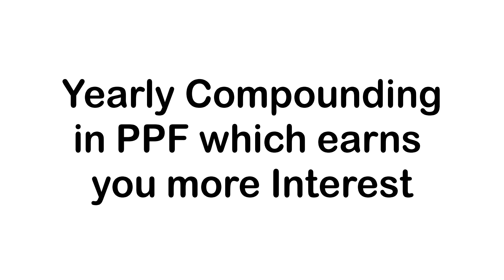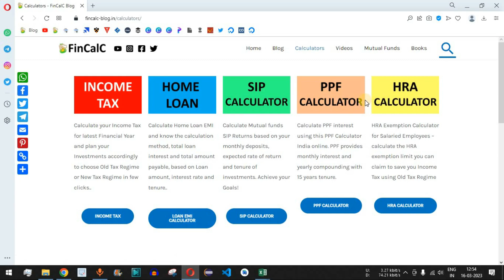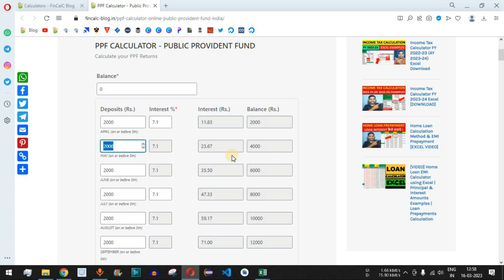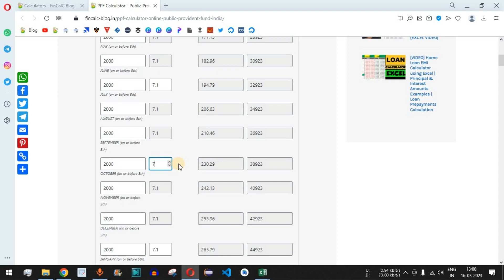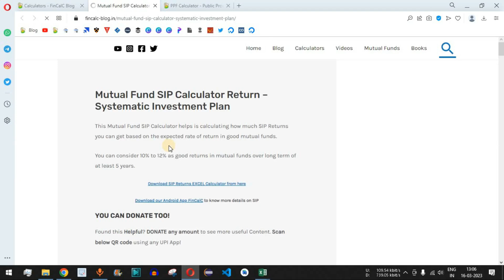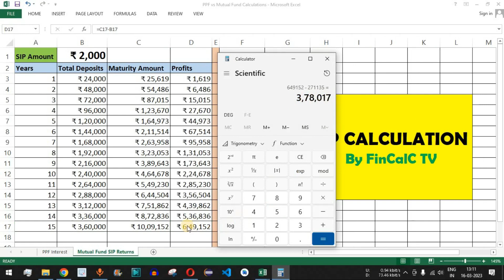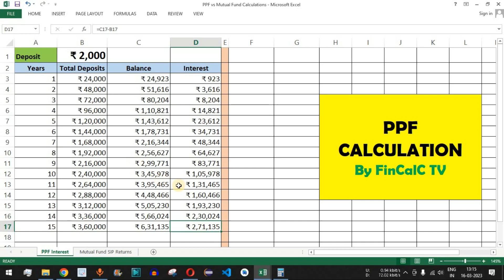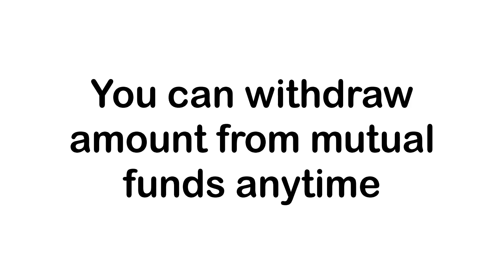PPF vs Mutual Funds Which is Better? SIP Returns With Calculators [Hindi]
In this video by FinCalC TV we will see PPF vs Mutual Funds which is better in hindi. We will see PPF interest calculation and Mutual Fund Returns calculation using PPF and SIP calculators online.

For better returns you should invest in Mutual funds over long term compared to PPF with lock in period of 15 years.

Chapters:
00:00 PPF vs Mutual Funds Intro
00:35 PPF Account Features and Benefits
01:28 What are Mutual Funds
02:05 SIP Investment in Mutual Funds
02:27 Using FinCalC PPF Calculator
07:32 PPF Interest Rate Change Calculation
08:43 PPF Interest After 15 Years
10:05 Using FinCalC SIP Calculator
12:34 SIP Returns After 15 Years
13:04 PPF vs SIP Returns Difference
15:07 Past SIP Returns of 15 Years
17:17 PPF vs Mutual Funds Conclusion

WHAT IS PPF?
PPF full form is Public Provident Fund, which is a government backed Saving Scheme. Many Indians invest in PPF and treat it as a retirement fund since it has a lock-in period of 15 years. Also it helps in saving income tax while claiming deductions under Section 80C (maximum deduction up to Rs. 1.5 Lacs in a financial year)

Features of PPF
PPF or Public Provident Fund is a savings scheme offered by the Government of India.
PPF has a lock-in period of 15 years
Minimum deposit amount in a FY to keep your PPF account active is Rs. 500
Maximum deposit amount for which you can earn interest in PPF account is Rs. 1,50,000
The interest on the account is paid by the government of India and is set every quarter, It is also tax-free.
PPF interest is calculated every month and is compounded annually
The applicable PPF interest rate for Jan 2023 to Mar 2023, has been fixed at 7.1% annually.
PPF or Public Provident Fund falls under EEE category (Exempt, Exempt, Exempt), which means, the Deposits, Interest and Maturity Amounts are all exempted from Income Tax
Partial withdrawals are allowed in PPF account
Loan facility is also available in PPF account

WHAT IS MUTUAL FUND SIP CALCULATOR?
SIP (Systematic Investment Plan) calculator is a calculator that helps you know how much profit you can expect from mutual funds based on your deposits and expected rate of return. This helps you in defining and planning for your goals according to the amount of deposit you can afford to contribute every month.

SIP can be monthly, quarterly, half yearly or yearly as well. The above calculator helps your calculate your SIP returns based on monthly deposits as monthly frequency of deposits are more common.

HOW MUTUAL FUND SIP CALCULATOR WORKS?
It’s very easy to understand how SIP works.

You deposit a predefined amount every month for the tenure that you select and based on the monthly rate of return (derived from expected rate of return), you calculate your SIP returns. We are not talking about past SIP returns here, but future returns.

For example, if expected rate of return is 10% in a year in one of the Best Mutual Funds, we divide this rate of return by 12 to get monthly rate = 10 / 12 = 0.83%. This rate is then multiplied by your balance amount and divided by 100. So let’s say, you deposit Rs. 1000 in first month, our calculation will look like:

 = Rs. 8.33
So, Rs. 8.33 is the profit after 1 month based on expected return.